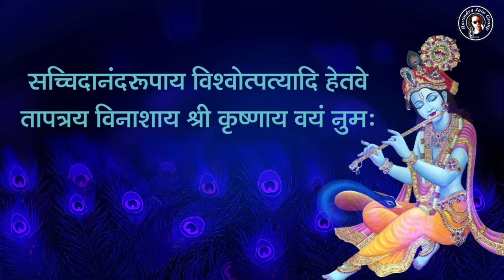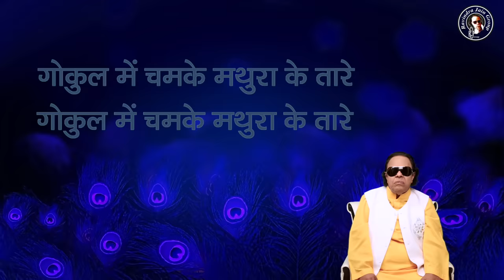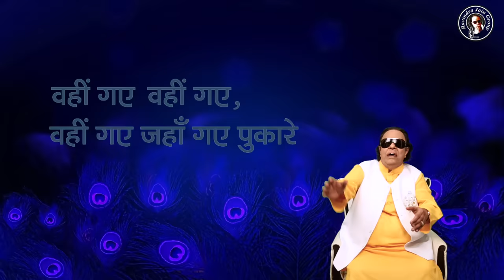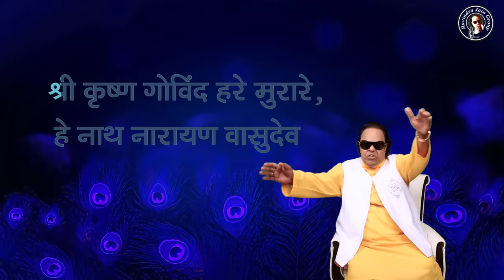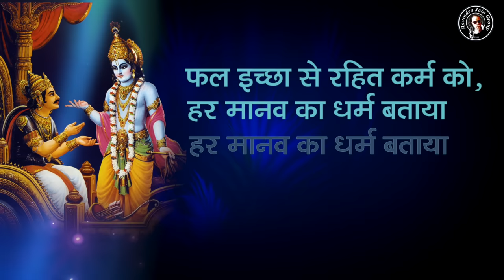Shri Krishna Govind Hare Murari - Lyric Video | Ravindra Jain | Krishna Bhajan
श्री कृष्ण गोविंद हरे मुरारे,
हे नाथ नारायण वासुदेव !

        रवींद्र जैन जी का लिखा, संगीतबद्ध किया और गाया हुआ यह श्री कृष्ण गीत आज जन-जन के मन में बस चुका है, और इसे भी पारंपरिक माना जाने लगा है। एक रचनाकार के लिए ये एक बहुत बड़ी उपलब्धि है। ये गीत अनेकानेक चैनलों पर कई कई वर्जनों में सारे संसार के धर्मप्रेमियों तक फैला हुआ है। वर्तमान में 36 मिलियन से अधिक व्यूव हैं इस गीत के, और रोज नए-नए दर्शक जुड़ रहे हैं और इसकी लोकप्रियता निरंतर बढ़ती जा रही है।

     इसी सर्वप्रिय गीत को आप सभी दर्शकों और भगवत प्रेमियों के अनुरोध पर आरजे ग्रुप द्वारा नए वर्ष 2023 की हार्दिक शुभकामनाओं और लिरिक्स के साथ प्रस्तुत किया जा रहा है। इसे उसी आत्मीयता और श्रद्धा से देखें सुनें और भगवान श्री कृष्ण की कृपा के अधिकारी बनें।

When it comes to iconic Krishna Bhajans and Bhajans that genuinely touch the soul of Krishna bhakts, there is none better than the bhajan from the Shree Krishna TV series, the one and only bhajan that takes all its listeners into a trance and has the power to help us feel the blessings of his divine being through its beautiful lyrics and music.

The bhajan is the one and only, 'Shri Krishna Govind Hare Murari'. This bhajan has a lot of nostalgia and emotion attached to it, as it connects many of us Indians through our childhood or through our piety and love for Lord Krishna.

This is exactly why, today, as arrive at the end of the calendar year of 2022, we wanted to share this bhajan with you all along with the lyrics which has been asked of us for years now. We hope we all can enter this new year with a fresh mindset and with blessings from Lord Krishna as well.

Music Director: Ravindra Jain
Lyricist: Ravindra Jain
Singer: Ravindra Jain
Publisher: RJ Group